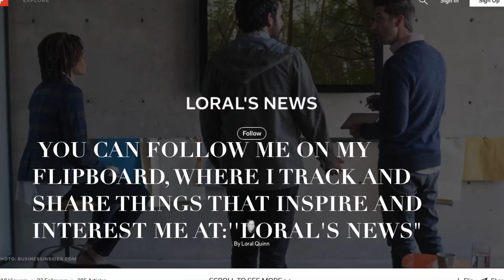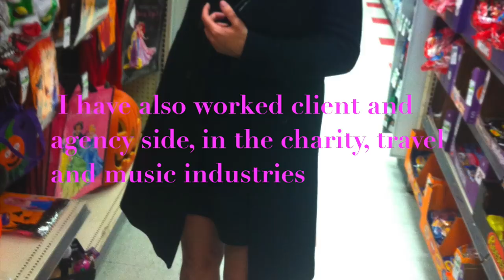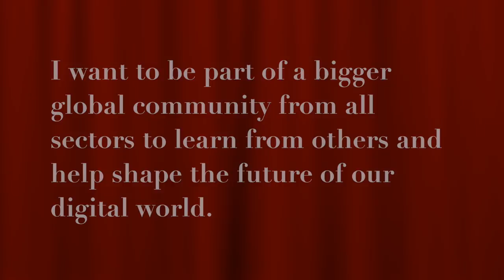2 minute intro Loral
My Google Squared intro video